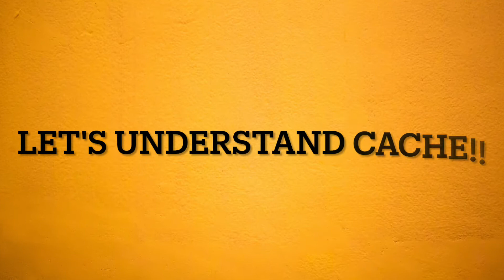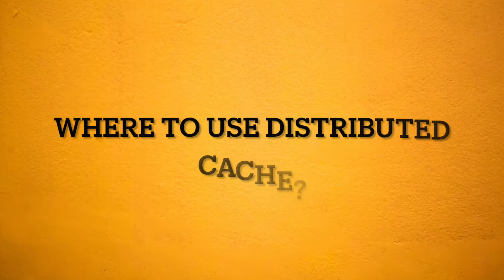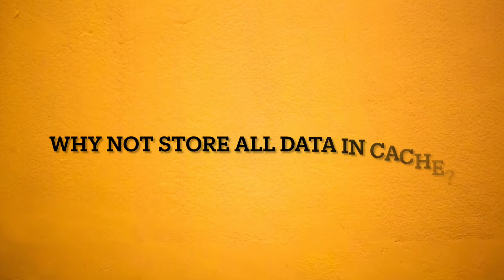Distributed Cache System Design - Redis or Memcached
Distributed Cache System design is the requirement for a micro-services based environment.
Distributed cache helps with reducing latency. We can avoid re-computations with distributed cache.
Know where to use distributed cache. At server hosting your service or as a standalone component such as Redis Cluster or Memcached.
distributed cache system design questions will be answered in comment.